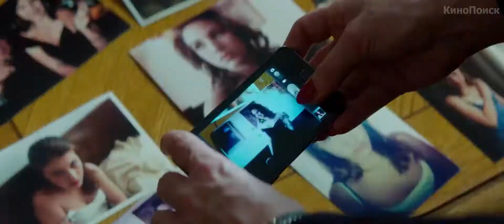Человек ноября (2014) The November Man. Русский трейлер.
Описание: Экс-агент ЦРУ, невольно вернувшись в дело, оказывается в эпицентре международной интриги, затеянной главами разведывательного управления. В их планах - внедрение во внутреннюю политику стран Восточной Европы через кандидата в президенты РФ с помощью шантажа грязным прошлым . На его совести - вторая вспышка войны на Северном Кавказе, жертвы, насилие. Но Питер Дэверо разгадывает тайны нечестной игры …
Название: Человек ноября
Оригинальное название: The November Man
Страна: США, Великобритания
Год: 2014
Рейтинг: 6,3 из 10
Режиссер: Роджер Дональдсон
Жанр: боевик, триллер
В главных ролях: Пирс Броснан, Люк Брейси, null, Билл Смитрович, Амила Терзимехич, Лазар Ристовски, Медиха Муслиович, Элайза Тейлор, Катерина Скорсоне, Аки Котабе